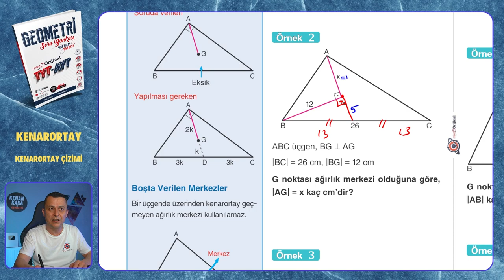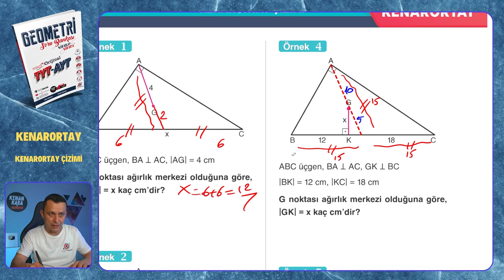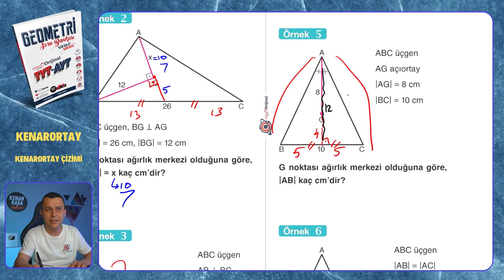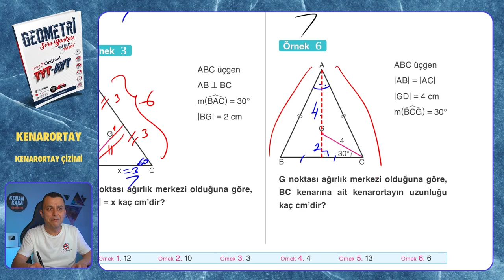KENARORTAY ÇİZİMİ | Mikro Orijinal Geometri Soru Bankası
Mikro Orijinal Geometri Soru Bankası kitabındaki, Kenarortay konusundaki KENARORTAY ÇİZİMİ testinin çözümü